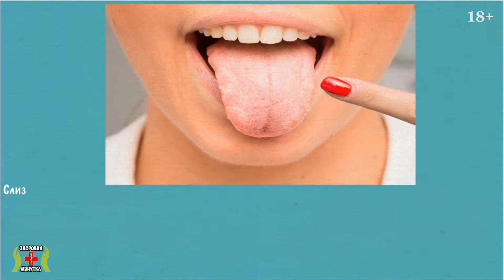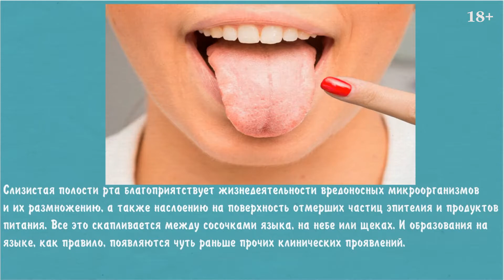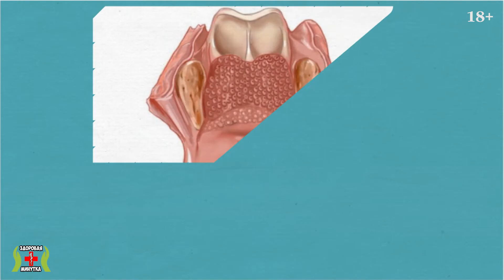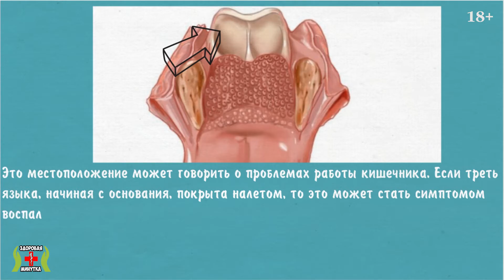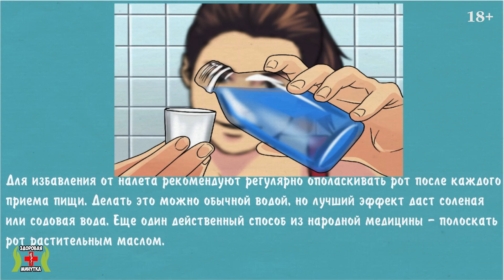Что скрывается за налетом на языке? Как избавиться от налета на языке? Что означает налет на языке?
Что означает налет на языке, каждый задавался этим вопросом, но мало кто знал как это влияет на здоровье человека в целом, также рассмотрим вопрос: как избавиться от налета на языке - это и многое другое в новом видео.